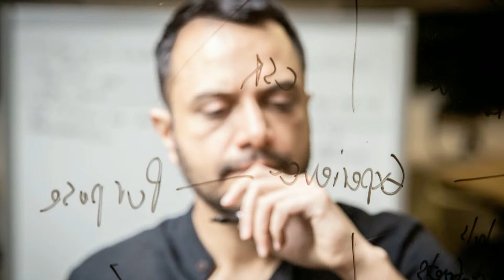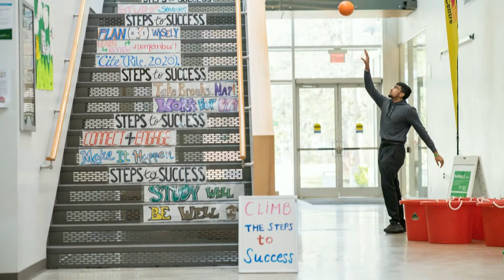UFV’s 50th Anniversary Opening Ceremony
Our remarkable journey from Fraser Valley College to University of the Fraser Valley has been inspired by the community spirit of people like you.
Let's celebrate our past, present, and future together.